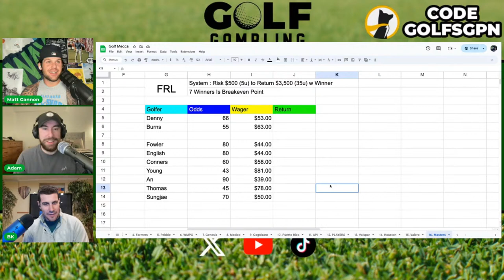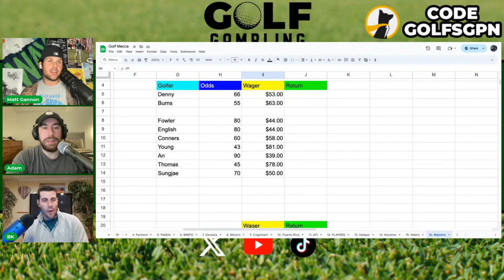2024 The Masters: Narratives, Interview Reactions, Final Thoughts, Betting Card, DFS Play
/ sportsgamblingpodcast

Sean Green -

 / seantgreen
Ryan Kramer -

 / kramercentric

21+ to wager. Please Gamble Responsibly. Call 1-800-NEXT-STEP (AZ), 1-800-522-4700 (KS, NV), 1-800 BETS-OFF (IA), 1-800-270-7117 for confidential help (MI)ar